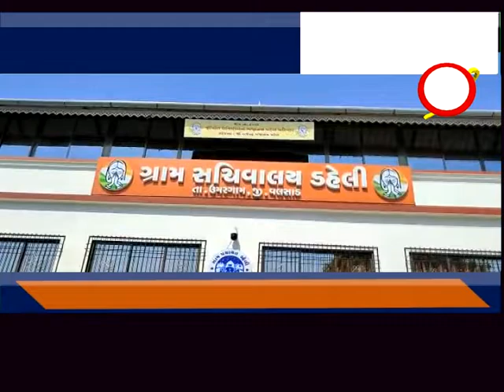ઉમરગામ : જેટકો કંપની દ્વારા વીજ લાઈનનો પ્રોજેક્ટ શરૂ કરવામાં આવતા વિરોધ